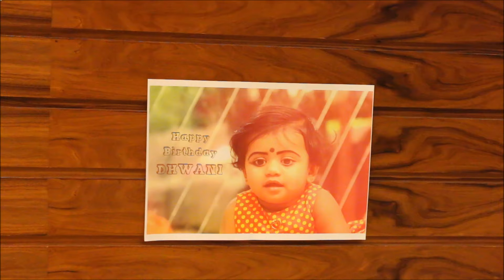DHWANI B'DAY teaser